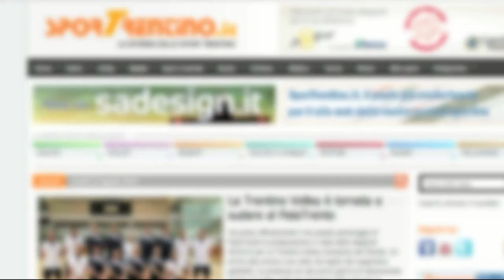Amichevole Delta-Casalmaggiore: Marco Gazzotti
Video intervista a Marco Gazzotti, allenatore della Delta Informatica Trentino Rosa dopo l'amichevole del 26 settembre a Trento contro la Pomì Casalmaggiore.